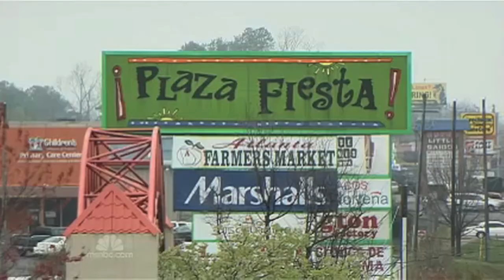Sex Slave Rings Growing In America